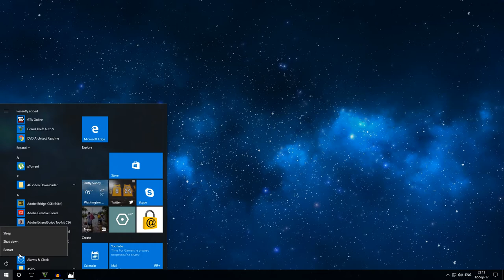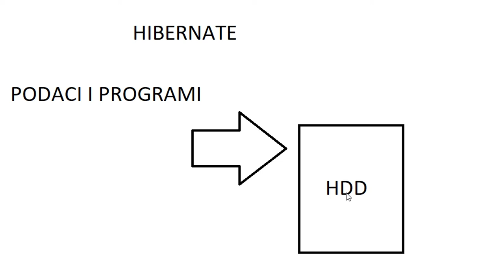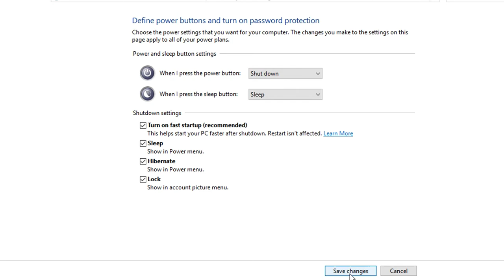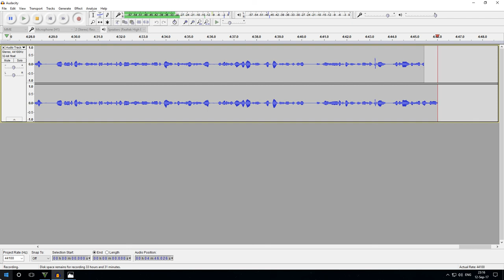Kako uključiti hibernaciju na Windows-u 10